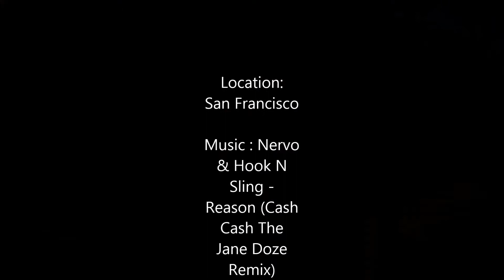TimeLapse Canon S95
Very Short TimeLapse with my old Canon S95
Music: Nervo & Hook N Sling - Reason (Cash Cash The Jane Doze Remix)